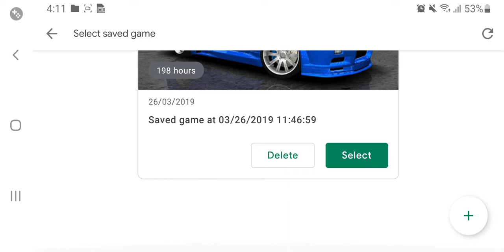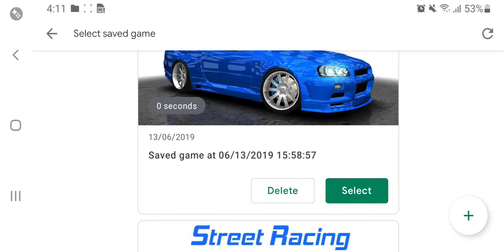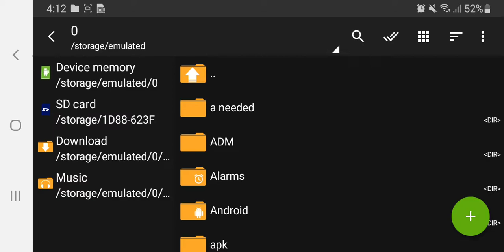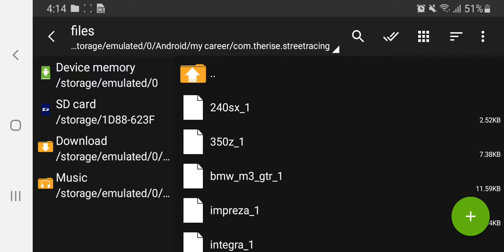how to save your street racing game